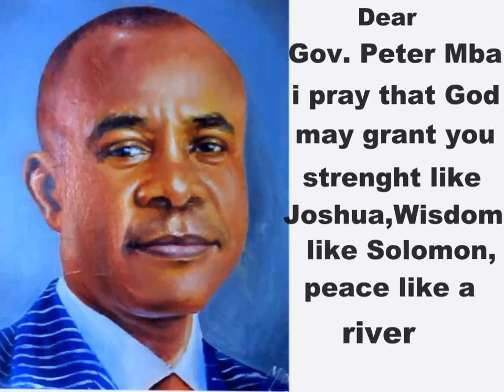Painting Gov. Peter Mba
Dear Gov. Peter Mba, may the lord guide your tenure, in Jesus name